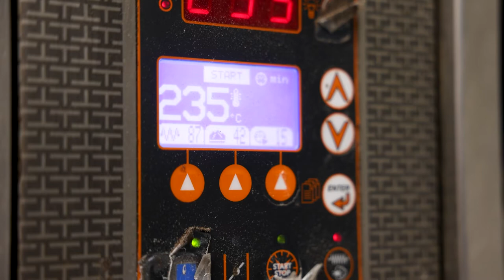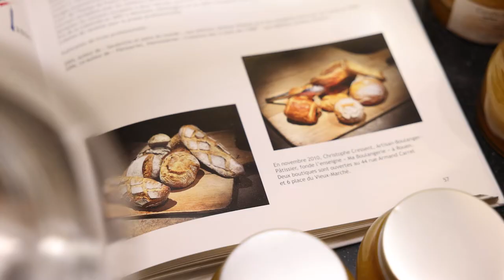Rouen à Table - Au Fournil avec un Meilleur Ouvrier de France, La rencontre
Pour ce cinquième épisode de Rouen À Table, le Chef Damien vous invite à Ma Boulangerie, une boutique qui sent bon le pain.

Christophe Cressent, Meilleur Ouvrier de France, allie savoir-faire, tradition et gourmandise afin de proposer des produits, toujours plus savoureux, au plus grand nombre.

On vous laisse apprécier ce moment ! 📽️